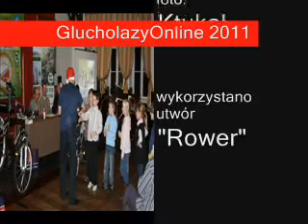ktukol.wmv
Podsumowanie sezonu KTUKOL 2011